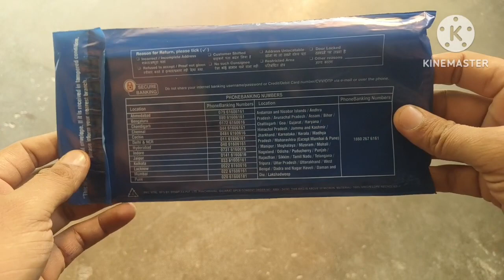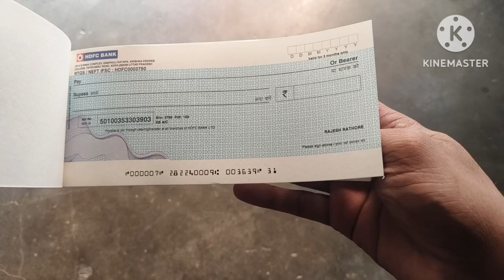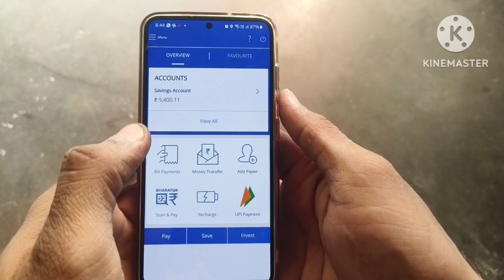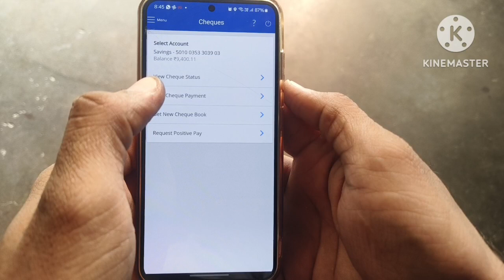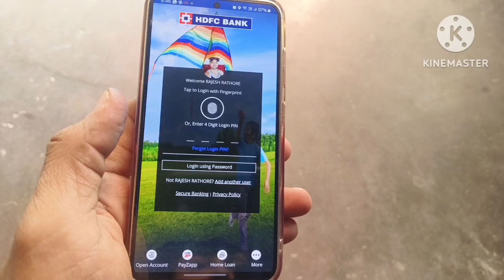HDFC Bank Chequebook Ghar Baithe Kaise Magwaye. Sirf 2 Din me 👍🏻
Dosto agr Apka account hdfc bank me h or apko chequebook  ki jarurat h to ap es video ko dekhkr bahut hi aasani se chequebook ghar baithe mga skte h